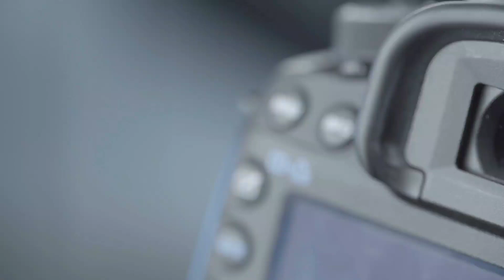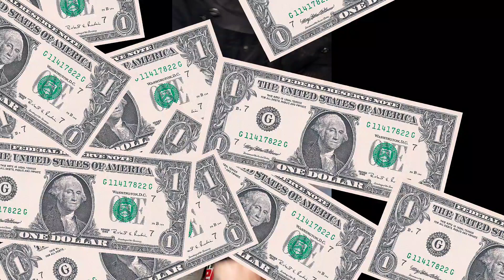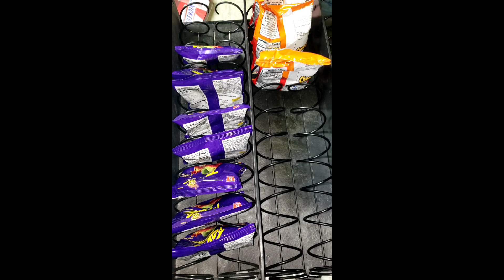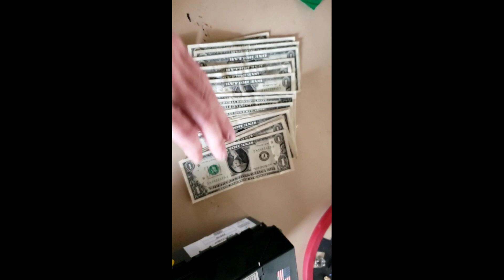HUGE! Collecting Money from 2 Vending Machines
Thank you for the support. It is appreciated.

vending machine tiktok vending hack tiktok vending machine hack vendingmachinehack vending machine hack vendingmachinebusiness vending machine business vendingmachinecollection vending machine collection
tiktokvendinghack

☝️ With those two apps I have learned how to invest in stocks and used the money I made as a start up for a Vending machine business. Use my Link and we will both get a free stock on Robinhood or on Webull we will get 2 free stocks!